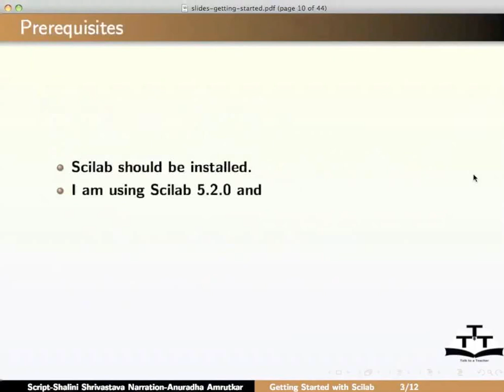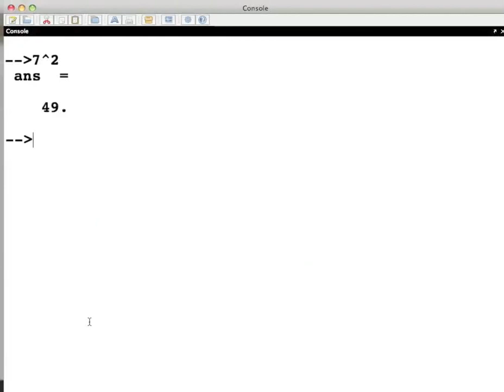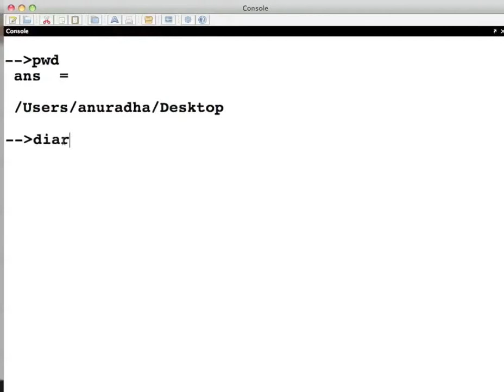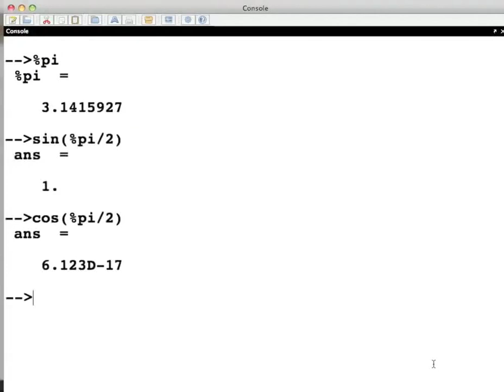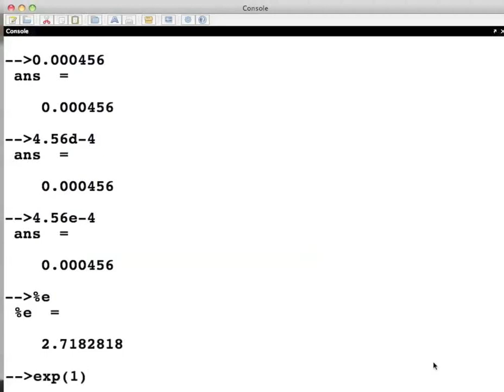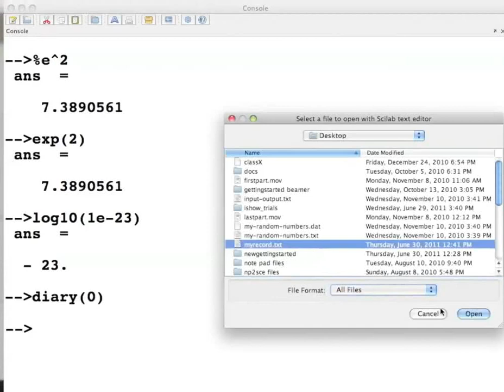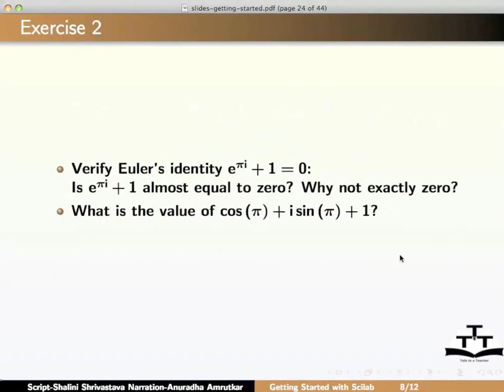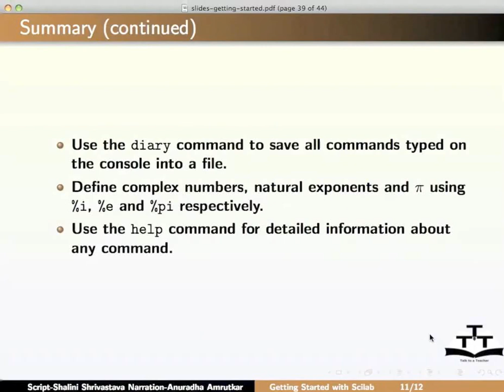Getting Started - Urdu